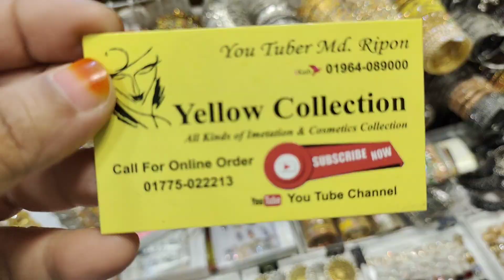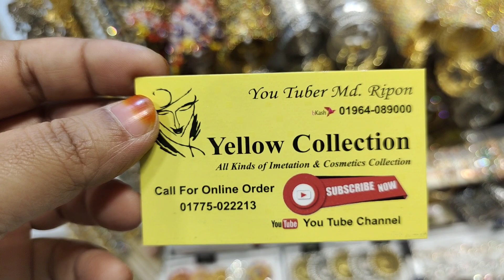|| earring price || Earring price in Bangladesh || 150+ টাকা মেটালিক কানের দুল.